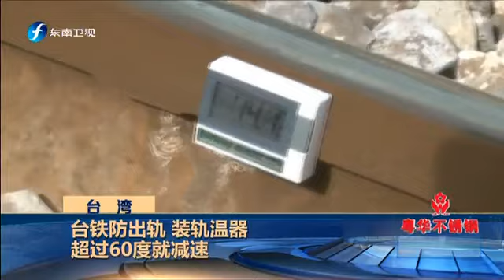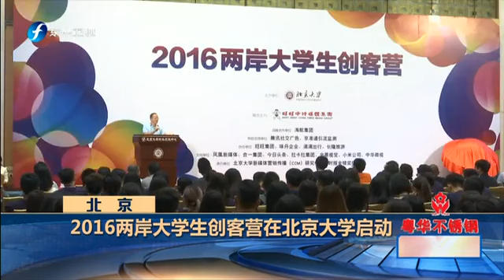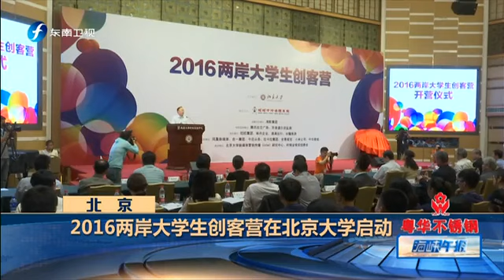20160702 海峡午报 台海误射“雄风三型”导弹射击台湾渔船贯穿船位一死三伤